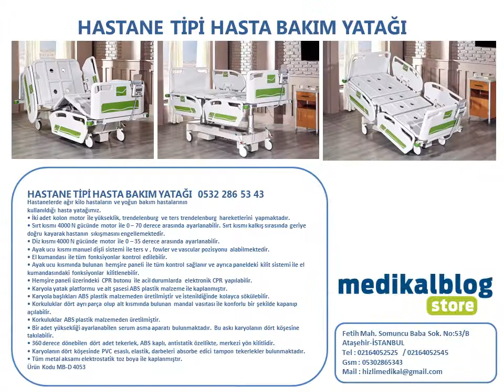EV TİPİ VE HASTANE TİPİ HASTA KARYOLALARI FİYATLARI - 0530 286 53 43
hasta karyolası
hasta yatağı ikinci el
hastane yatağı kiralama
ev tipi hasta yatakları
tuvaletli hasta yatağı fiyatları
hasta yatağı devlet karşılıyormu
havalı hasta yatağı fiyatları
hasta yatağı ankara
kiralık hasta yatakları fiyatları
hastane yatağı kiralama
ikinci el hasta yatağı
hasta yatağı kiralama antalya
hasta yatağı istanbul
hasta yatağı kadıköy